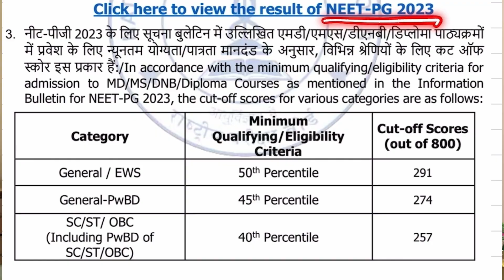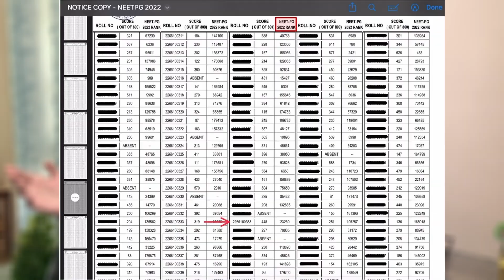NEET PG 2023: Analysis and Thoughts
Hey guys, in this video I analyse NEET-PG 2023 and give my thoughts about it.

The conclusion on the basis of ranks was rough, a more detailed analysis would be required to know exactly how tough/easy the exam was. I couldn't find the percentiles in the results PDF of the 2022 NEET-PG, otherwise that would've been a better parameter for comparison.

Timestamps:
00:00 Video start
00:07 Intro
00:32 My Rank and Score
00:56 Difficulty Level of NEET-PG 2023
01:12 Time Management in NEET-PG 2023
01:57 Question Pattern in NEET-PG 2023
02:38 Cutoff
02:57 Rank fluctuations in NEET-PG 2022 v/s NEET-PG 2023
04:02 What helped me improve my score
06:33 Mistakes I made during my preparation
07:46 Staying calm during the preparation and exam
08:53 Importance of proper sleep, diet and exercise
09:15 What the future holds - NeXT?
10:03 Outro